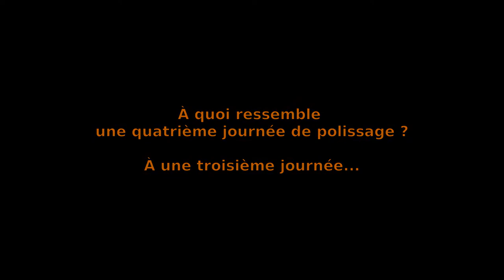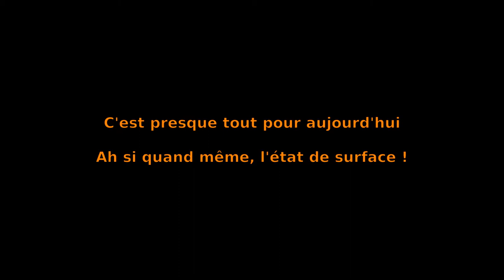Polissage de Tux - journée 4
Avec la quatrième journée de polissage, la routine s'installe au club. Lardousage, pressage, polissage... Et la première photo de l'état de surface du miroir.
C'est tout pour aujourd'hui !

Logiciel: Kdenlive, un éditeur vidéo Open Source